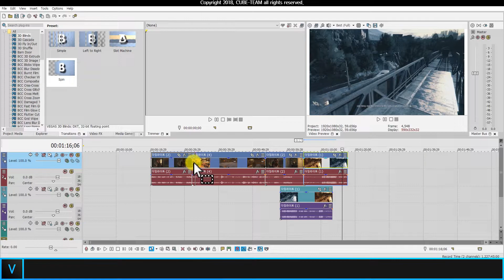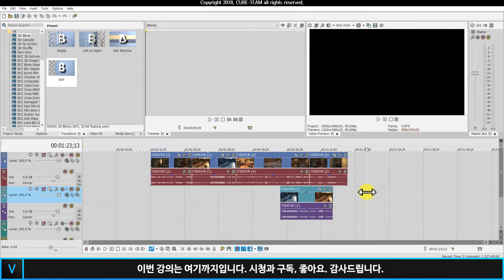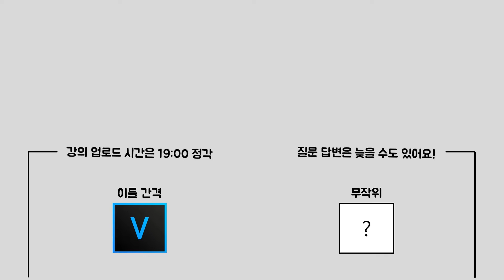베가스 프로 (Vegas pro)16 강좌 #090 - 이벤트 바꿔치기(Event Shuffle) 해보기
영상을 만들다가 보면, 뒤에 붙였던 영상을 앞에다가

갖다놓고 싶을때도 있습니다.

Event Shuffle은 정말 말 그대로 Event를

다른 Event 앞에 갖다 놓는 기능을 제공합니다.

예시 영상
* 다잉라이트

* 사용된 소프트웨어 : Premiere pro CC 2018, Power point 365, Vegas pro 16 suite, Media Encoder CC 2018

♬HYP - Come To Me Now

♬장르/Genre : Urban Electronic